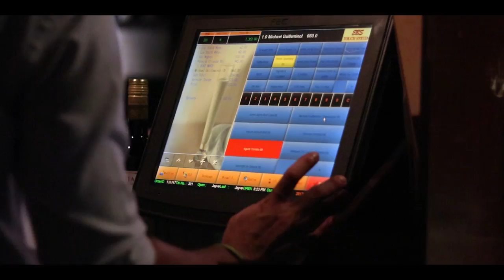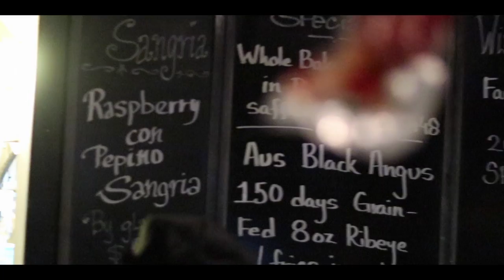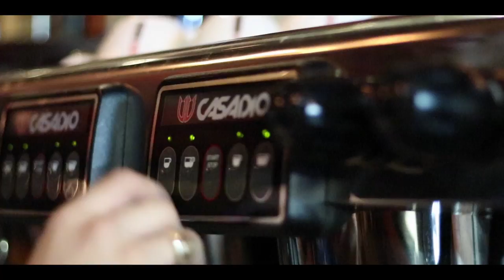Kitchen and Bar in Hong Kong, Soho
This award-winning Spanish restaurant by Enoteca Group has been a bustling hit since it opened its doors in early 2013 becoming a permanent popular fixture on the streets of SoHo.

Designed by award-winning interior designer Kinney Chan, Iberico & Co offers something completely unique to SoHo customers; an airy, spacious and somewhat grand interior with an unpretentious gastro bar feel. “The interior is exactly what we envisioned,” says Robert Cooper, director “a glammed up version of the Estacio de Franca in Barcelona, with its black metal arched ceiling”. Concrete walls, black iron, recycled wood, lead glass and wire mesh combines stunningly with mosaic flooring, Portuguese flower tiles and plush cyan blue and magenta pink fabrics. Robert casually describes it as “gastro-railway chic”.

Like all Enoteca Group restaurants, the focus is on good food designed to share and of course, with a Spanish and Portuguese inspired menu, this includes many tastes and tapas, alongside family-style bigger plates such as their range of paellas. Trying not to be ‘just another Spanish restaurant’ though was a top priority and the menu is designed more like an Iberian influenced gastro-pub. Classic Portuguese and Spanish ingredients like Chorizo, Serrano, sardines, octopus & white anchovies are prepared with unpretentious hearty slow cooking techniques. – we jokingly call it a gastro taverna”. The “& Co” (and colonies) also brings into the menu ingredients and cooking techniques from the rest of the Spanish and Portuguese speaking world like Brazil, American Spanish Creole, Indian Goa, Mozambique, Cape Verdi & Macau – exciting ingredients like peri-peri, mojo & vindaloo may accompany the classic and interpreted European tapas.

The wine menu features 90% Spanish, Portuguese and South American wines ranging from young garnachas, full Argentinian Malbec’s, Chilean Carmenere’s and well-aged Rioja Gran Reservas. This is interspersed with some Australian and American wines using the classic Spanish tempranillo and garnacha varietals. The menu was awarded best small wine list in 2015 by the China Sommeliers association.

Iberico & Co is certainly not just another Spanish restaurant – it’s an interesting mix of the whole Iberian Peninsula food culture that comes with hundreds of years of colonial influence and flavours from every corner of the globe.